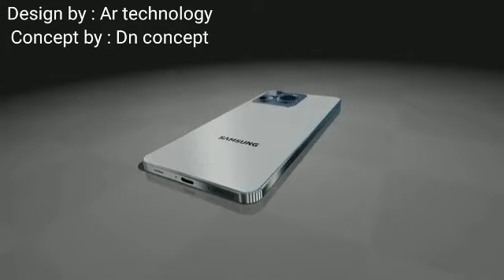Samsung Galaxy J10 5G - 50MP Camera, 5000mAh Battery, 10GB RAM, Snapdragon8 Gen3 /Samsung Galaxy J10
Samsung Galaxy J10  5G - 50MP Camera, 5000mAh Battery, 10GB RAM, Snapdragon 8 Gen3  / Samsung Galaxy J10

Samsung Galaxy J10, Samsung Galaxy J10 prime, Samsung Galaxy j10 5g, Samsung galaxy j10 Unboxing, Samsung galaxy j10 review, Samsung Galaxy J10 concept, Samsung Galaxy J10 news

Hi Friends,

Here I upload videos Related to Upcoming Concept Phones.
I upload daily videos here which will be Attractive for My viewers.

              😃 Thank's😃